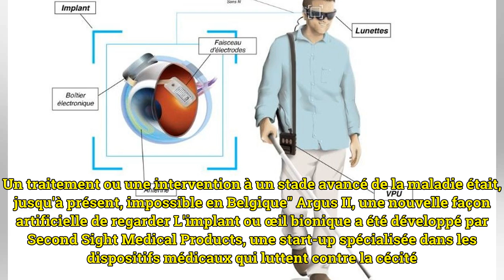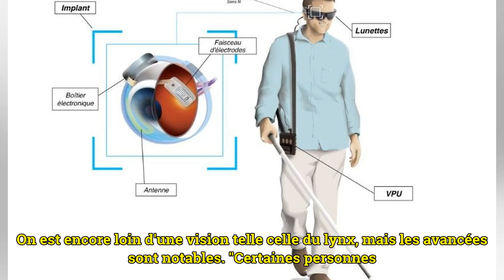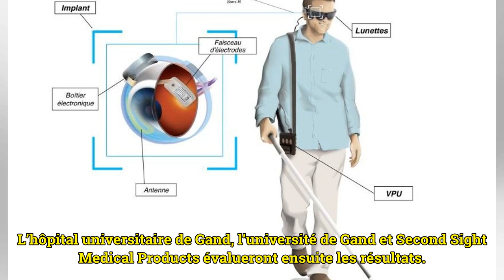Un oeil bionique, implanté au CHU de Gand, permet à une patiente aveugle de recouvrer la vue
3 images Opération réalisée à L'UZ de Gand - © UZ Gent RTBF Publié le mardi 27 mars 2018 à 11h22 Grande avancée pour l'hôpital universitaire de Gand! Le docteur Fanny Nerinckx, ophtalmologue et chirurgienne spécialiste de la rétine, et son équipe ont...